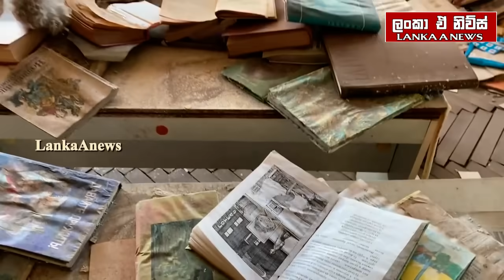යුක්‍රේන ජනපතිගෙන් ,රුසියානු ජනපති පුටින්ට තර්ජන/යුක්‍රේනයට ඩ්‍රෝන ප්‍රහාර-Ukraine Russia updates